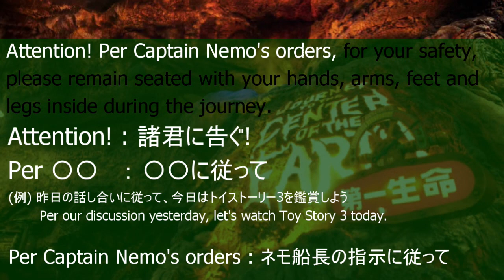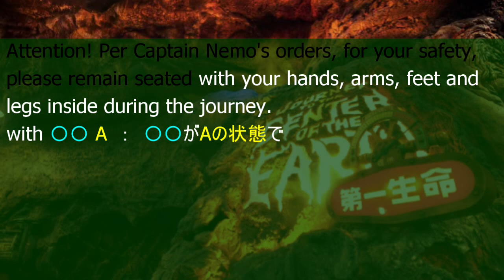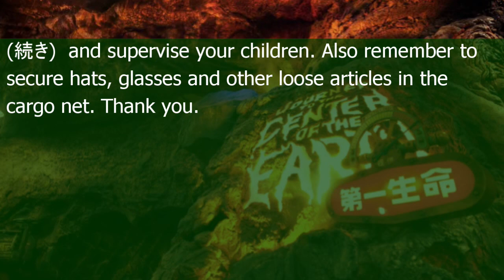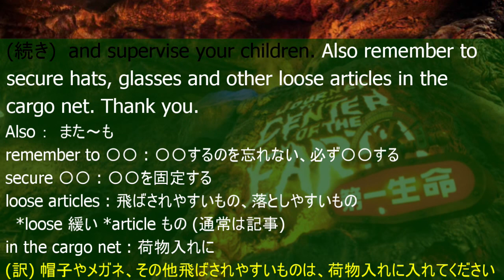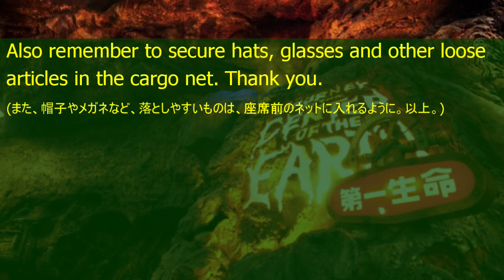【ディズニーで英語力アップ⑨】ディズニーシー センターオブジアースの英語アナウンスは何て言っているのか？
【ディズニーで英語力アップ⑧】英語アナウンスは何て言っているのか？(ファンタズミック編)

このチャンネルではディズニー関連の動画を日々配信中です。

ディズニーで英語力アップシリーズ⑨
今回はディズニーシーのセンターオブジアースより、
乗車5分前のアナウンスを題材にします。

英語のアナウンスは果たして何て言っているのか？
徹底解説いたします。